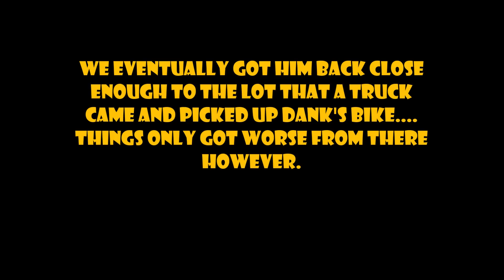Motorcycle Found on the Side of the FREEWAY! {Ft. Dankwheelie}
It is not everyday that multiple riders engines are all shutting off and we have to leave a bike on the side of the freeway and find it later. AJ took a hard spill when his motor shuts off while riding a wheelie down the highway at ESR's Streets don't sleep ride!

This ride to grab something to eat was cursed from the very start. Dankwheelie was already unsure of his bike at the first stop and sure enough I ended up towing him and his Kawasaki 636 for miles down the freeway until we got to a safe place where we could load it into a truck. The madness was not over from there however. AJ's motorcycle turned itself off from the cam chain sensor on the front of the engine being shorted out by his fan hitting it. He got flung over his bike and had to hide it in a forest until the truck was back from the lot. All in all I had a good time but was already feeling shaky about the ride in the first place so took it easy and called it a early day! Much love Brian 636

About Brian 636- Stunt Riding motorcycles, sport bikes, Harley Davidson or anything on two wheels is what I love to do. Explaining how to wheelie, stoppie, drift or how to do burnouts on your bike, is what I love to do! Riding wheelies, racing, stunt rides, drifting, motorcycle stunts, or street riding, evertime I ride any kind of bike, it makes me feel alive. Currently stunting on a 2004 636 Kawasaki Ninja street bike, a 2009 Harley 1200, and a Honda Grom!
If you like cool motovlogs and a fun new taste on the sport bike scene, you have come to the right channel for all you motorcycle questions and how to videos! Being a motovlogger that pushes the limits on stunt riding and bikes is all part of the lifestyle!
brian_636 has been on bikes all over the United States of America and has close ties with some of the best out there from Chicago United riders, Blox Starz, Dankwheelie, Streetfighterz, CBear, and many more riders from across the Streets of America!